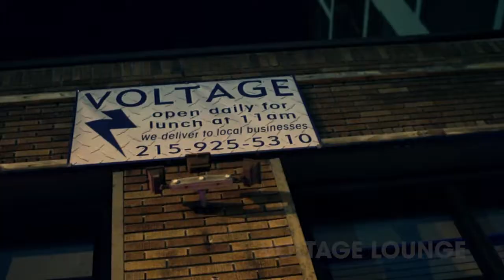Dollar & A Dream: "High Voltage" (Episode 1)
Shan Dollar begins his video blog series, Dollar & A Dream, at Voltage Lounge. He electrified Voltage with an amazing performance. Fellow 24Music Group artist, SmooveLeek, was also in attendance to support. Friends & family filled the venue this night and it turned out to be a hell of a time.

Broad Street Music Group gets major props for putting together this great show. Check them out @